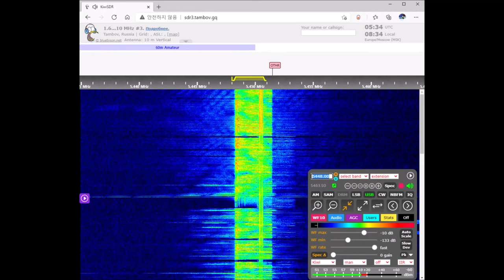The Pip Voice Message February 25, 2021 05:33 UTC